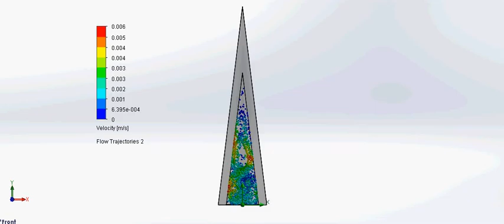Large cone velocity profile